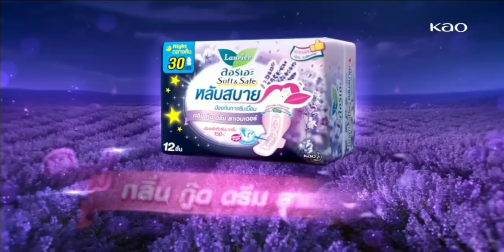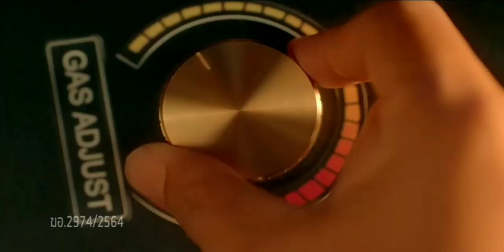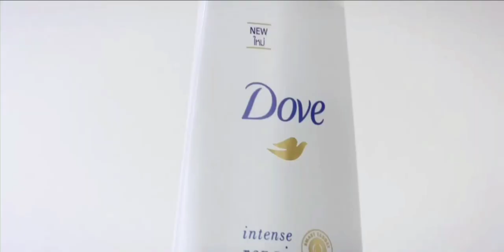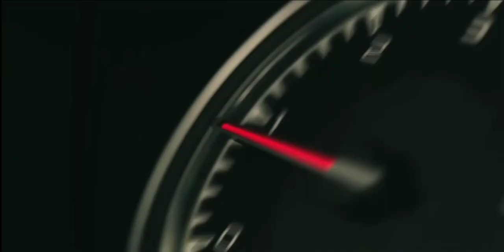โฆษณาไทย 2564 - 22 HD | คั่นรายการ ไทยรัฐทันข่าว | ช่อง ไทยรัฐทีวี 32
โฆษณาคั่นรายการ ไทยรัฐทันข่าว
ทางช่องไทยรัฐทีวี 32
23 ตุลาคม พ.ศ.2564